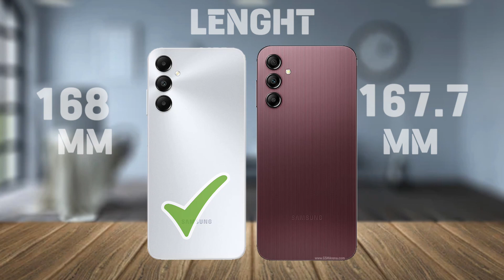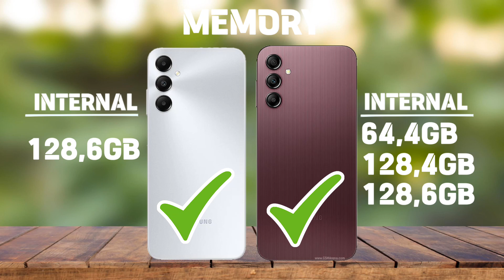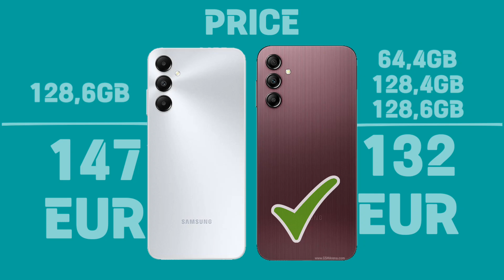SAMSUNG GALAXY A05s Vs SAMSUNG GALAXY A14 Comparison.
SAMSUNG GALAXY A05s Vs SAMSUNG GALAXY A14